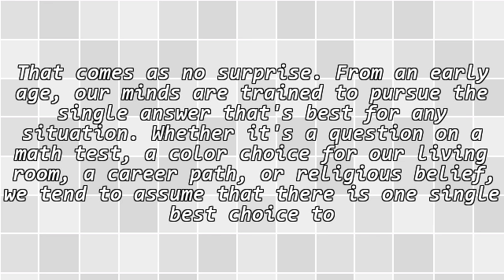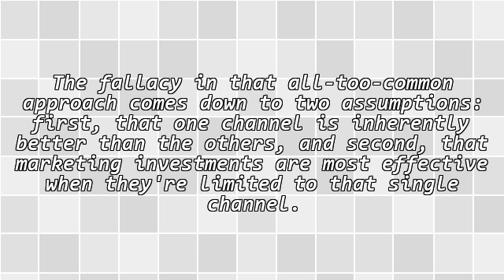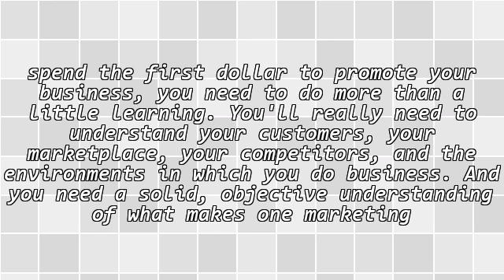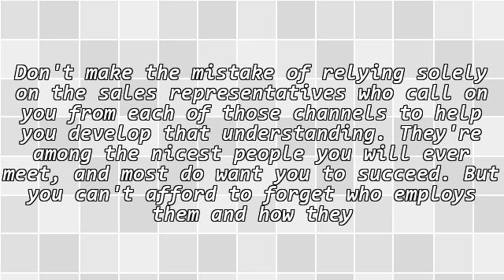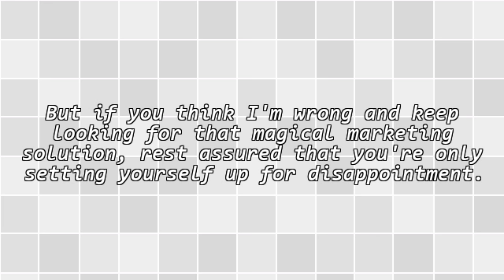Advertising: There's No Holy Grail